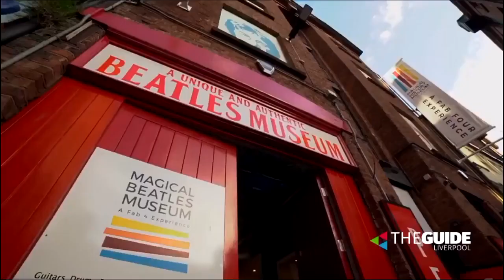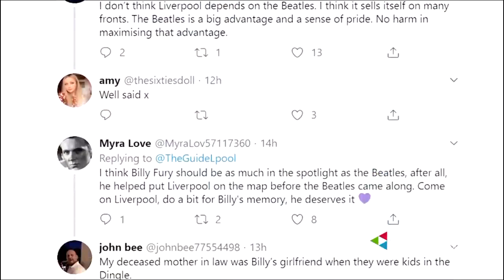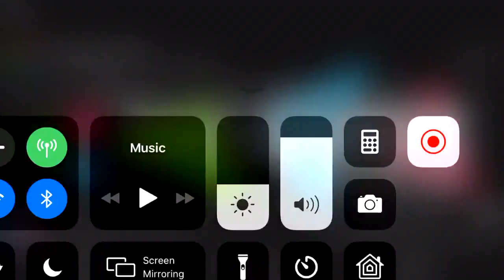Magical Beatles Museum Mural - The Big Reveal!